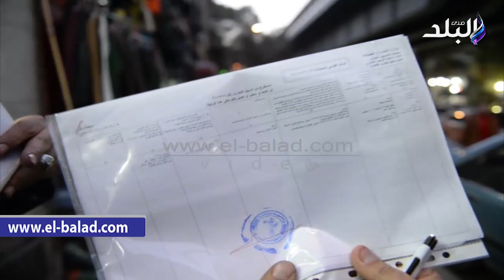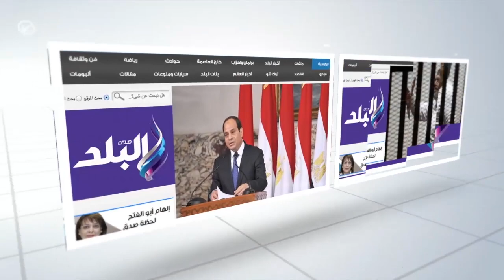صدى البلد | أصحاب محلات 26 يوليو يستغيثون بالسيسي خوفا من إزالة محلاتهم لإنشاء محطة مترو الزمالك